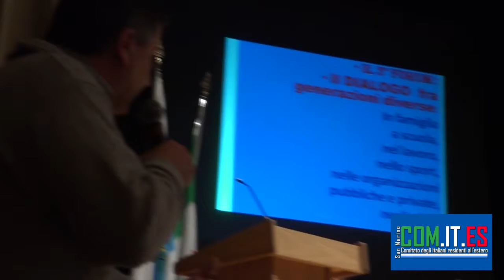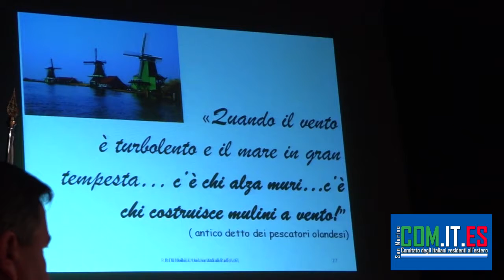FORUM DEL DIALOGO 40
Dialogo con le diversità Religiose, Sociali, e Culturali